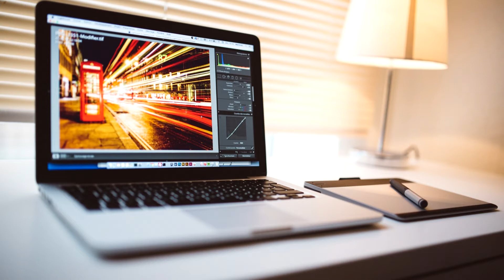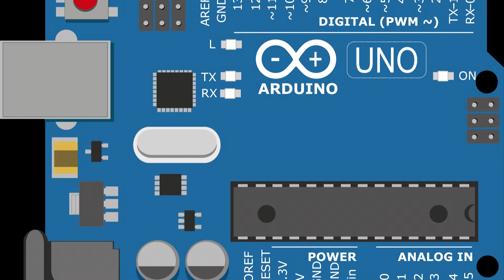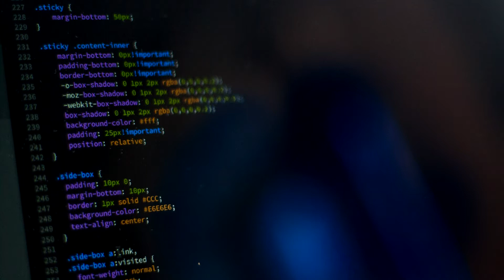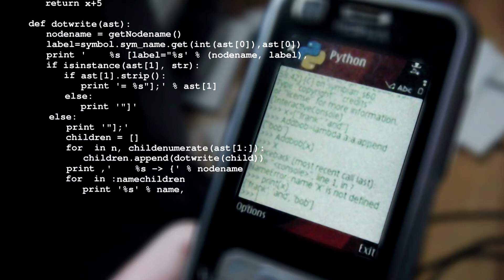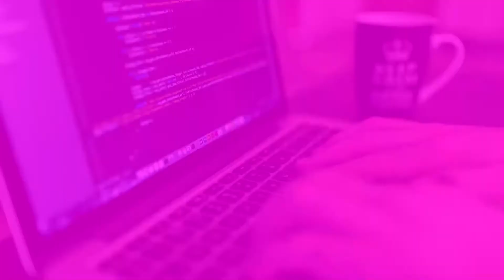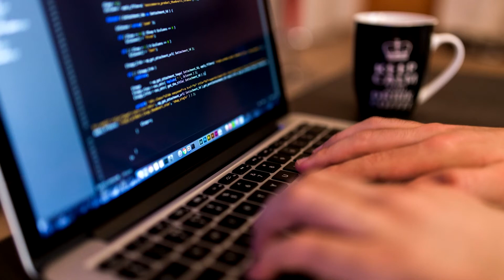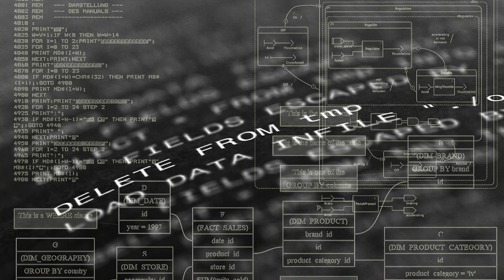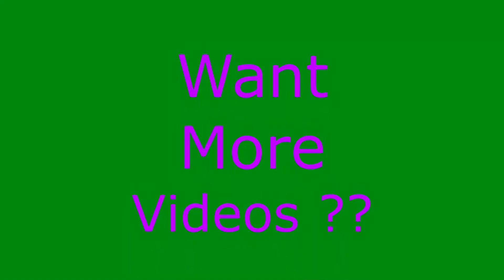How Exactly Programming Logic Work? || Machine Intelligence # High Level Language to Binary_Bits !!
Watch this video to understand the depth and magic of Programming Languages with practical illustration, which has consequently transformed the Modern Computer into an intelligent Brain...
Know how any hardware or computer can understand these programming languages and perform any intelligent task !!
Logic programming is a computer programming paradigm in which program statements express facts and rules about problems within a system of formal logic. Rules are written as logical clauses with a head and a body; for instance, "H is true if B1, B2, and B3 are true." Facts are expressed similar to rules, but without a body; for instance, "H is true."
A programming language is a formal language, which comprises a set of instructions that produce various kinds of output. Programming languages are used in computer programming to implement algorithms.

Most programming languages consist of instructions for computers. There are programmable machines that use a set of specific instructions, rather than general programming languages. Early ones preceded the invention of the digital computer, the first probably being the automatic flute player described in the 9th century by the brothers Musa in Baghdad, during the Islamic Golden Age. Since the early 1800s, programs have been used to direct the behavior of machines such as Jacquard looms, music boxes and player pianos.[2] The programs for these machines (such as a player piano's scrolls) did not produce different behavior in response to different inputs or conditions.

Thousands of different programming languages have been created, and more are being created every year. Many programming languages are written in an imperative form (i.e., as a sequence of operations to perform) while other languages use the declarative form (i.e. the desired result is specified, not how to achieve it).

The description of a programming language is usually split into the two components of syntax (form) and semantics (meaning). Some languages are defined by a specification document (for example, the C programming language is specified by an ISO Standard) while other languages (such as Perl) have a dominant implementation that is treated as a reference. Some languages have both, with the basic language defined by a standard and extensions taken from the dominant implementation being common.
The term computer language is sometimes used interchangeably with programming language. However, the usage of both terms varies among authors, including the exact scope of each. One usage describes programming languages as a subset of computer languages. Similarly, languages used in computing that have a different goal than expressing computer programs are generically designated computer languages. For instance, markup languages are sometimes referred to as computer languages to emphasize that they are not meant to be used for programming.

Another usage regards programming languages as theoretical constructs for programming abstract machines, and computer languages as the subset thereof that runs on physical computers, which have finite hardware resources. John C. Reynolds emphasizes that formal specification languages are just as much programming languages as are the languages intended for execution. He also argues that textual and even graphical input formats that affect the behavior of a computer are programming languages, despite the fact they are commonly not Turing-complete, and remarks that ignorance of programming language concepts is the reason for many flaws in input formats.
An instruction set architecture (ISA) is an abstract model of a computer. It is also referred to as architecture or computer architecture. A realization of an ISA is called an implementation. An ISA permits multiple implementations that may vary in performance, physical size, and monetary cost (among other things); because the ISA serves as the interface between software and hardware. Software that has been written for an ISA can run on different implementations of the same ISA. This has enabled binary compatibility between different generations of computers to be easily achieved, and the development of computer families. Both of these developments have helped to lower the cost of computers and to increase their applicability. For these reasons, the ISA is one of the most important abstractions in computing today.

An ISA defines everything a machine language programmer needs to know in order to program a computer. What an ISA defines differs between ISAs; in general, ISAs define the supported data types, what state there is (such as the main memory and registers) and their semantics (such as the memory consistency and addressing modes), the instruction set (the set of machine instructions that comprises a computer's machine language), and the input/output model...!!!